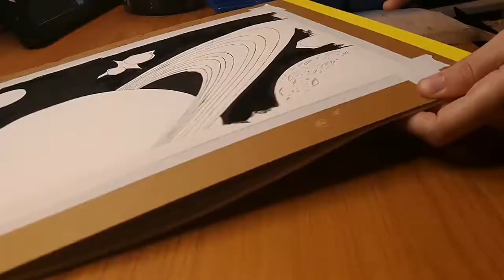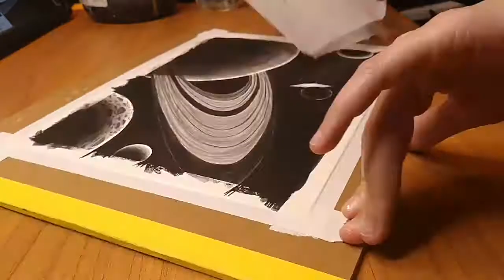INKTOBER: Day 1 - A Day Late - ಥ_ಥ - Saturn Ink Painting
Hey, It's Inktober time again and I'm a day late on the upload because of course I am. I'm painting Saturn today because I felt like it. Obviously not following the prompt list.

Anyway, I hope you enjoy and have a wonderful day
(ﾉ◕ヮ◕)ﾉ*:･ﾟ✧

... I rarely use twitter
MATERIALS:
- Ink of course
- Canson xl watercolor paper
- Camera: Samsung HMX-F90
- Microphone: Blue Snowball
- Editing Software: Lightworks free edition